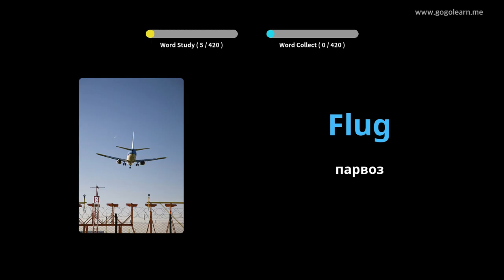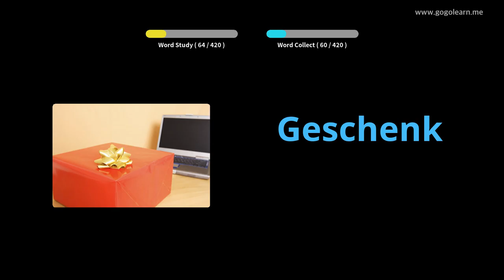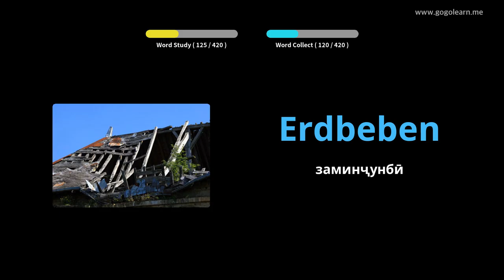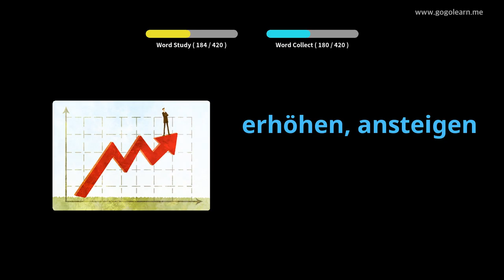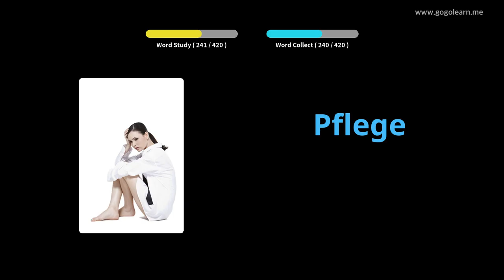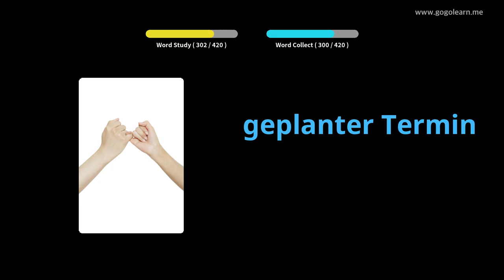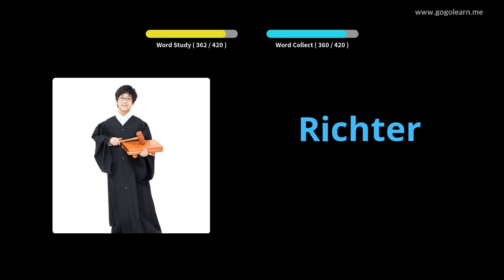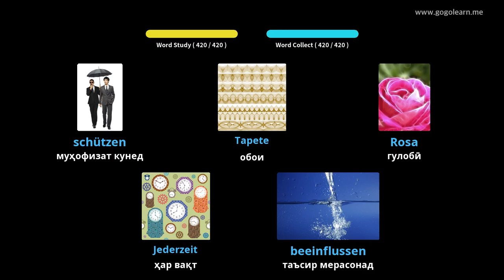Мактаби миёнаи вокалии Олмон 2 |Golearn